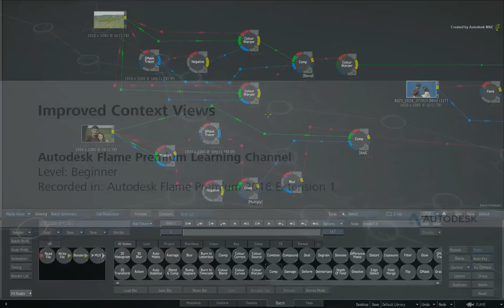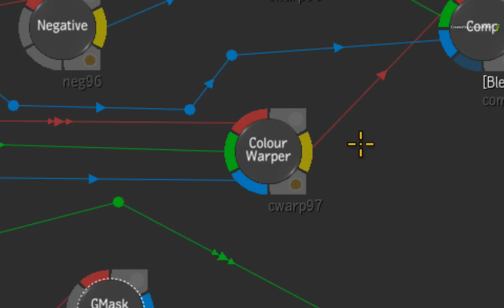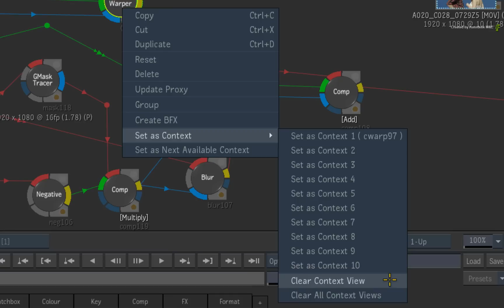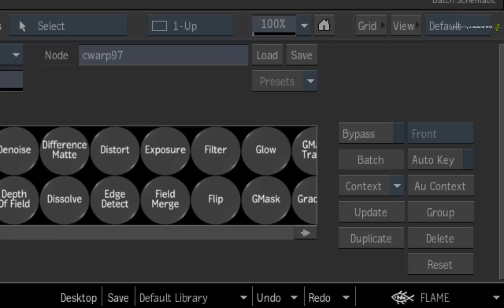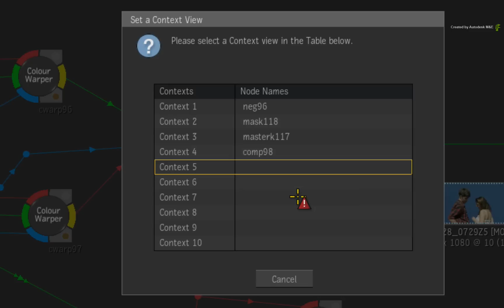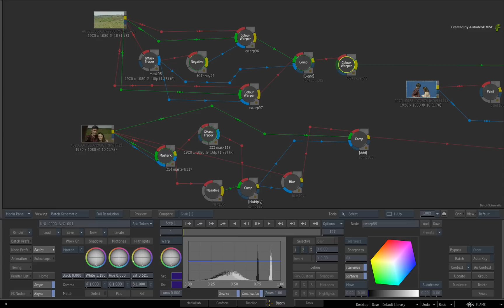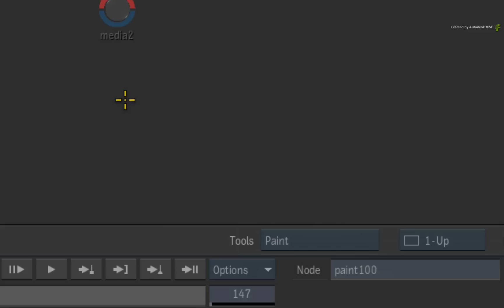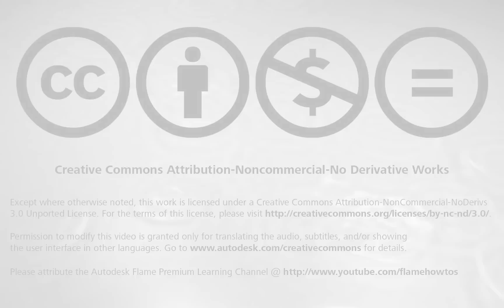Improved Context Views - Flame Premium 2016 EXT 1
Level: Beginner
Recorded in: Autodesk Flame Premium 2016 Extension 1

The Context Views have been upgraded in Flame Premium 2016 EXT 1.

The contextual views have now been increased from 2 views to 10 views!

This will certainly make life a lot easier for most of you constantly using this tool.

In addition to this, the workflows for working with 10 context views have been enhanced to allow you to work as quick and as efficiently as possible with the 10 context views.

Contextual Menus, Interface Button and Keyboard shortcuts are covered!

Watch the entire video so you don’t miss out!